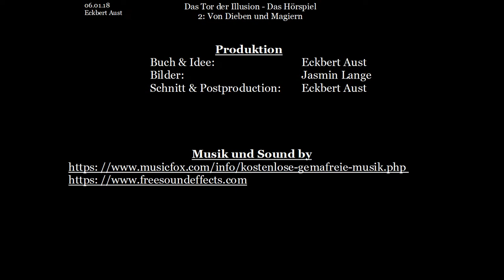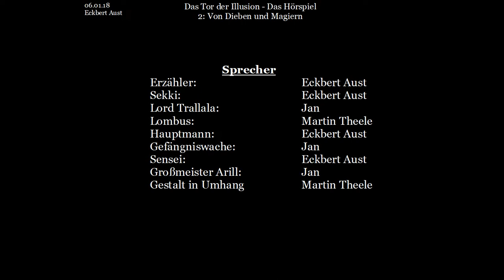Das Tor der Illusion - Das Hörspiel: [002) Von Dieben und Magiern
Buch und Idee: Eckbert Aust
Bilder: Jasmin Lange
Schnitt & Postproduction: Eckbert Aust

Erzähler:   Eckbert Aust
Sekki:   Eckbert Aust
Lord Trallala:  Jan
Lombus:   Martin Theele
Hauptmann:  Eckbert Aust
Gefängniswache: Jan
Sensei:   Eckbert Aust
Großmeister Arill: Jan
Gestalt in Umhang: Martin Theele

Dieses Video basiert auf dem gleichnamigen Buch: